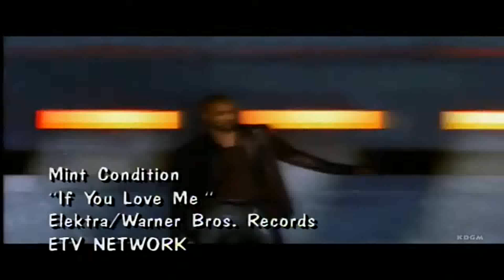Mint Condition - If You Love Me (1999)